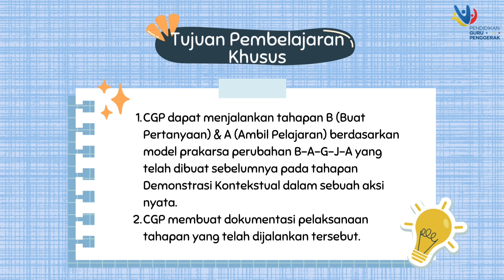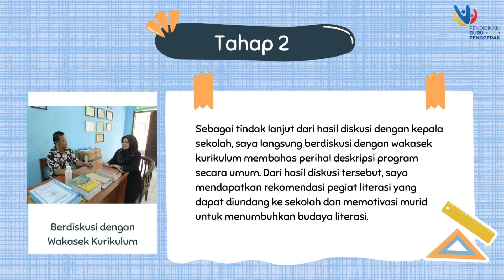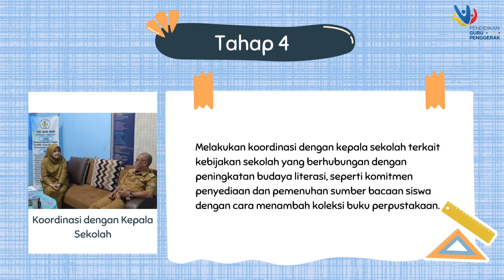Aksi Nyata Modul 3 3 Cici Ramdhani Kelas A 059